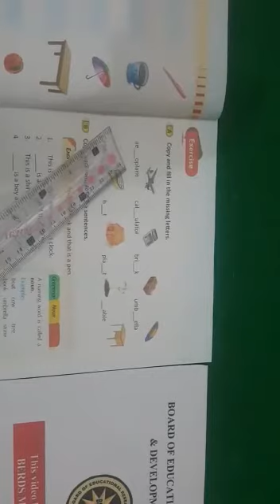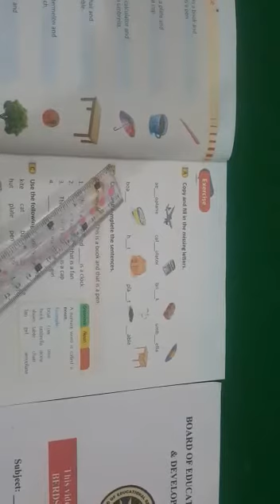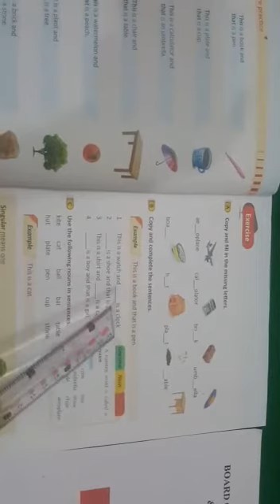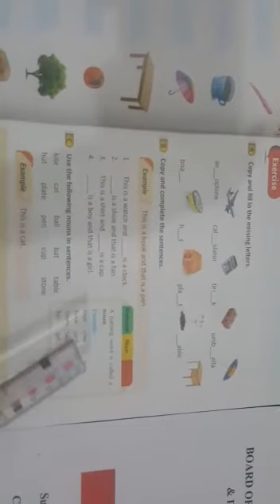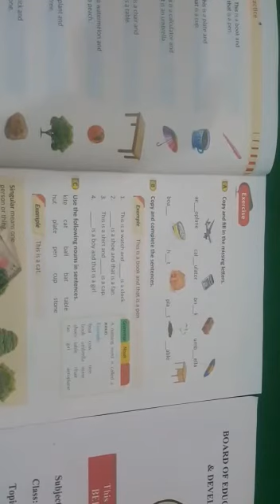English Class 1 Lecture 2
Swat Children Academy (School & College) English Class 1 Lecture No 2.